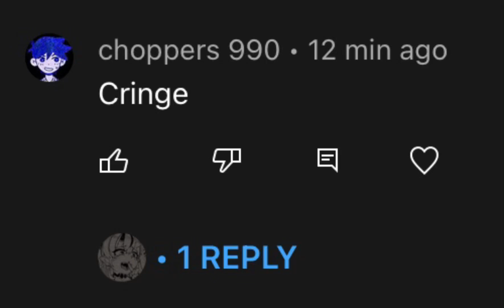Desc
Don’t go hate on this person but I deleted their comment , and I just don’t want them to hate on me like once before
And btw,the only 1 cringe here is u , just leave and I’m not surprised u have no vids bc u only hate on people when
Your not happy with your own life now please , just leave.